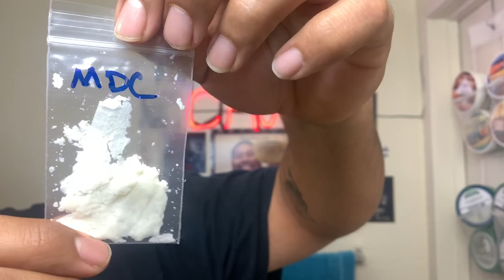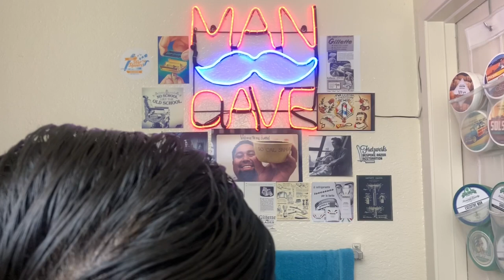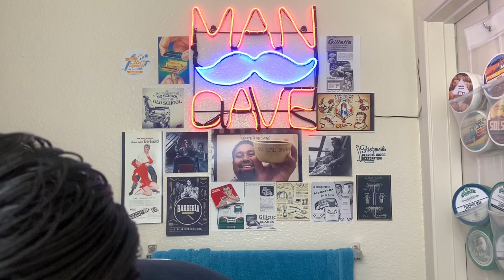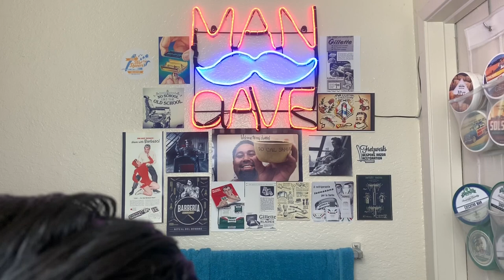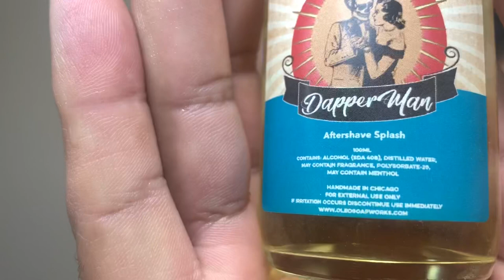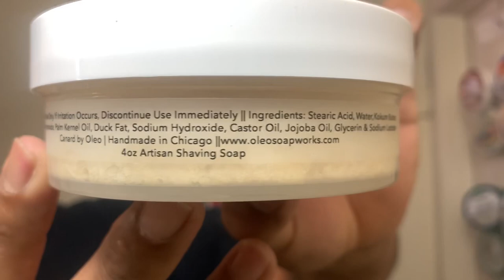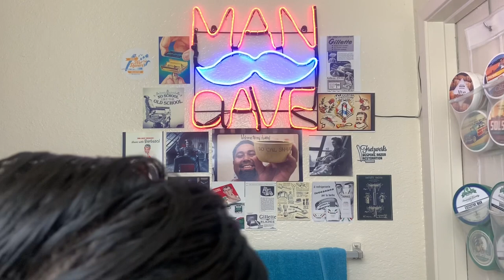A Dapper Shave, With Some Dapper Man!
•Razor ~ Gem Micromatic. This one is also
on load to me by my brother Guy Solis from GentlemensEdge on YouTube! 😎🤙🏼
•Blade ~ GEM Professional
•Soap ~ Dapper Man from @OleoandCompany @Xicano_Design
•Brush ~ My Retro from @Grizzly_Bay with a
30mm Boar Knot from WhippedDog
•Aftershave ~ Dapper Man from
•Balm ~ Dapper Man from @OleoandCompany @Xicano_Design